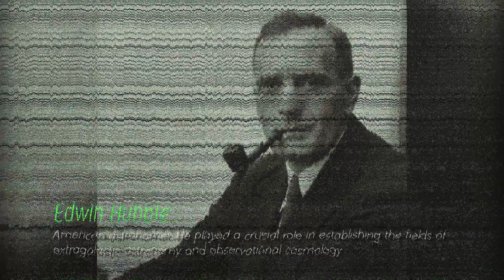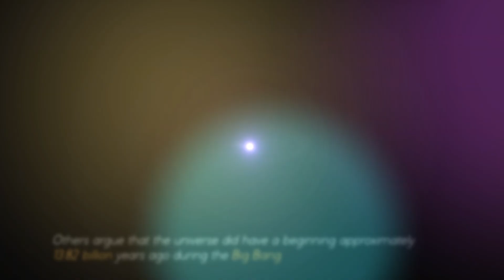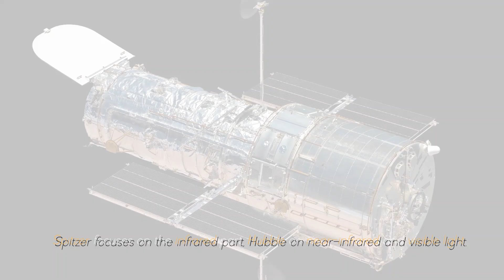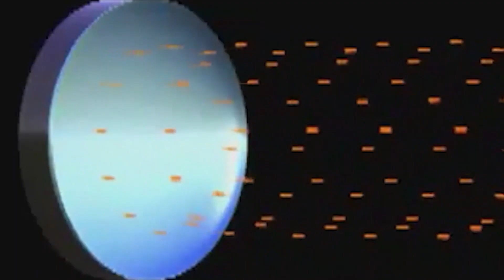James Webb Telescope’s New Discovery STUNS SCIENTISTS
The James Webb Space Telescope has once again stunned the world by announcing its latest feat: the discovery of the most distant galaxy ever observed, anchored in the majestic ABELL 2744 galactic cluster. The newly discovered galaxy, which has been affectionately dubbed "ABELL 2744-JWT-1," lies an extraordinary 13.4 billion light-years from Earth, placing it at a time when the universe was only 150 million years old. This distant galaxy formed shortly after the Big Bang, making it a window into the cosmic past, offering unprecedented insight into the earliest stages of galactic evolution.
The importance of this discovery lies in the opportunity to study the primordial conditions of the universe. The James Webb Telescope, with its advanced technology and ability to capture infrared light, has enabled scientists to explore this distant galaxy and unlock its secrets. This includes investigating star formation and the evolution of galactic structures at a time when the cosmos was still in its infancy.
The James Webb Telescope is an international collaboration between NASA, the European Space Agency (ESA) and the Canadian Space Agency (CSA). Its launch marked a milestone in space exploration and, with this discovery, has cemented its position as an essential tool for expanding our knowledge of the universe. Astronomers around the world eagerly await the additional data that this observation will bring, as it promises to shed light on the mysteries of our distant cosmic past and the evolution of the universe in its earliest stages.